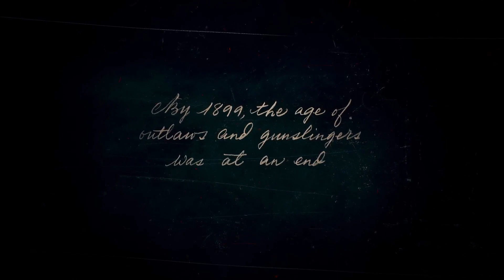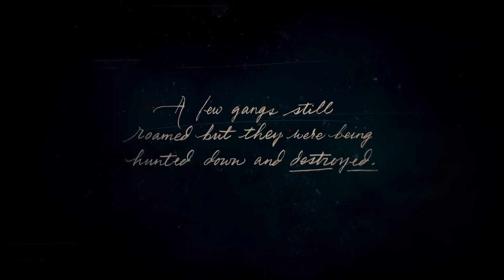"Riding into the Wild: Red Dead Redemption 2 Part 1"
"Step into the rugged world of the Wild West in our first installment of Red Dead Redemption 2 gameplay. Join us as we saddle up and embark on a journey through vast landscapes and unforgiving terrain. In Part 1, we'll introduce you to the life of Arthur Morgan, an outlaw grappling with loyalty and survival as the age of gunslingers draws to a close. Immerse yourself in stunning visuals, intricate storytelling, and a dynamic open world that responds to your choices. From intense gunfights to moments of camaraderie around the campfire, get ready to experience the highs and lows of life in a time when every decision matters. Saddle up, partner, adventure awaits."